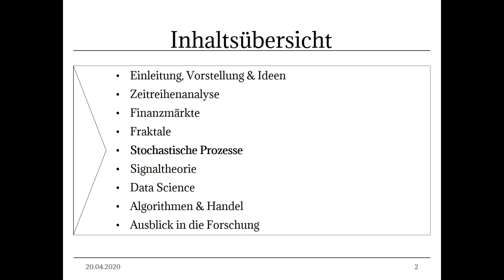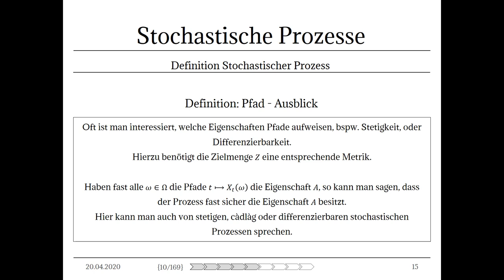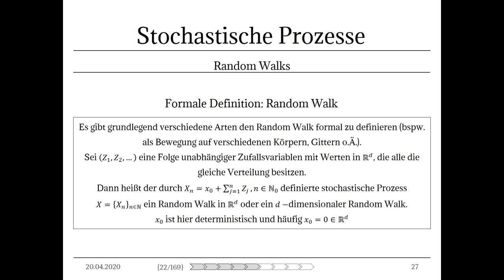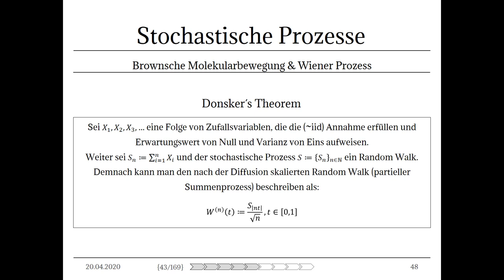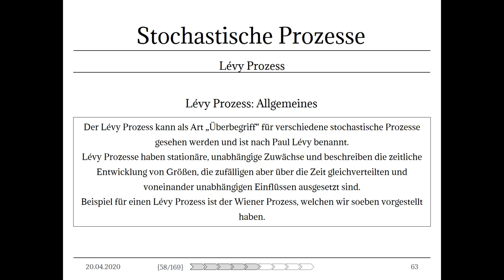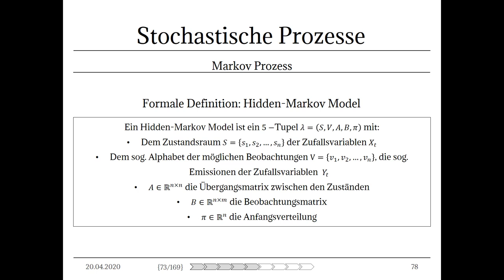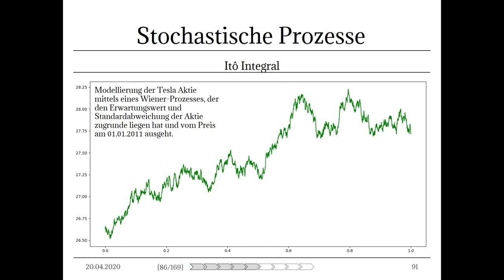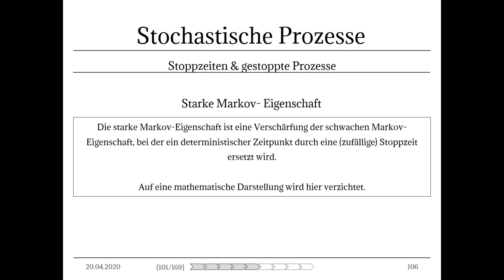Stochastische Prozesse - I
Dies ist das achte Video der Vorlesung Data Science für algorithmische Finanzmarkt- & Zeitreihenanalyse an der TH Aschaffenburg im Sommersemester 2020, welche von Markus Vogl als neues Wahlfach konzipiert und gehalten wird.

In diesem Video widmen wir uns dem Themenfeld der stochastischen Prozesse.

In diesem ersten Teil befassen wir uns mit den Grundlagen der stochastischen Prozesse und einigen "klassischen" Repräsentationen:

- Definition von stochastischen Prozessen
- Filtrationen, Markov- & Martingale Eigenschaften
- Bernoulli & Binomial-verteilte Prozesse
- Random Walks
- Brownsche Molekularbewegung & Wiener Prozess
- Markov-Ketten, Markov-Prozesse & Hidden Markov Model (HMM)
- Lévy Prozesse
- Donsker Theorem & Invarianz Prinzip mittels Skorokhod Räumen, càdlàg Funktionen etc.
- Stochastische Differentialgleichungen (Itô Integral, Itô Formel, Lemma von Itô)
- Stoppzeiten & gestoppte Prozesse

05:20 Themenübersicht
06:57 Was ist ein stochastischer Prozess (allgemein)?
08:33 Formale Definition stochastischer Prozess
14:18 Definition Pfad
19:11 Einstiegsbeispiel: Bernoulli Experiment & Prozess
21:18 Filtration (I)
23:41 Elementare Markov Eigenschaft
27:49 Martingale
32:18 Filtration (II)
34:16 Random Walk
42:33 Eindimensionaler Random Walk Ausblick & Graphische Impression (1D, 2D & 3D mit allgemeiner Darstellung)
47:56 Zentraler Grenzwertsatz
50:40 Donsker´s Theorem // Donsker Invarianz Prinzip
59:16 Skorokhod Raum, Càdlág Funktion & Polnischer Raum der Cauchy-Folgen
1:02:38 Brownsche Molekularbewegung & Wiener Prozess
1:08:53 Brownsche Molekularbewegung & Wiener Prozess: Graphische Impression
1:11:37 Lévy Prozess
1:15:29 Markov Kette & Markov Prozess
1:25:10 Markov´sche Approximation
1:26:38 Hidden Markov Model (HMM)
1:30:53 Stochastische Analysis
1:36:48 Kapitalmarktbeispiel zur Stochastischen Analysis
1:40:17 Überleitung Stochastische Differentialgleichungen
1:49:57 Itô Integral
1:53:32 Lemma von Itô
1:54:48 Itô Prozess
1:57:40 Stoppzeiten & gestoppte Prozesse
2:05:14 Starke Markov Eigenschaft

Quellen:
- Stochastic Differential Equations, Bernt Oksendal, 2010, Springer, ISBN: 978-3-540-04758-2

Bildquellen:
Foto von Huebert World von Pexels
Foto von Zaksheuskaya von Pexels